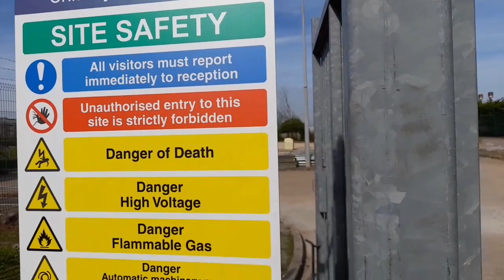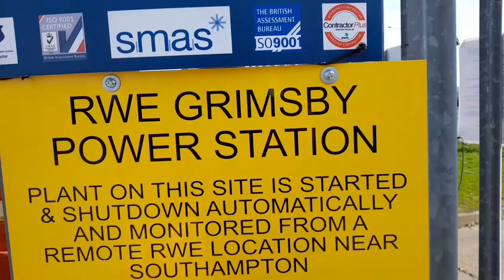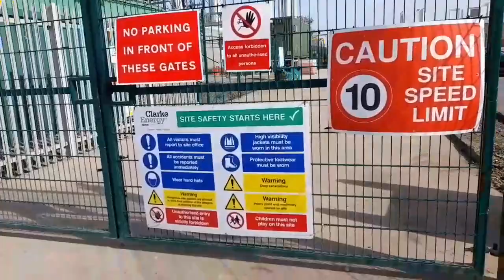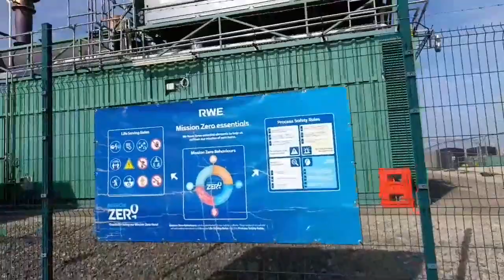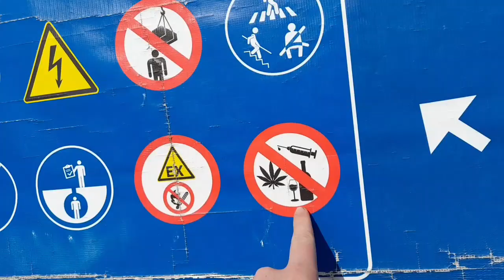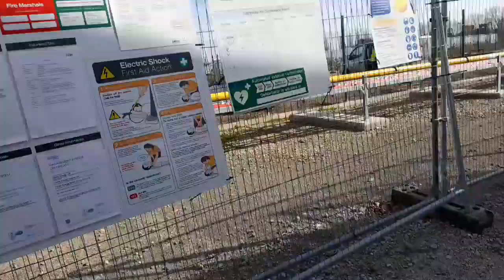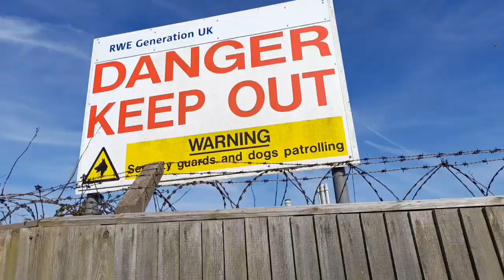Grimsby power station